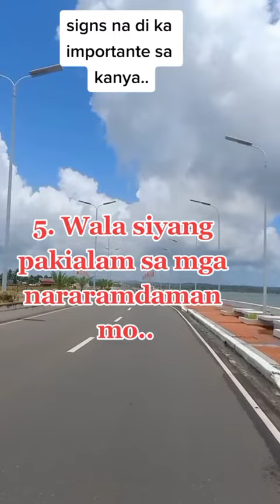Very True.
Signs na di ka importante sa kanya.